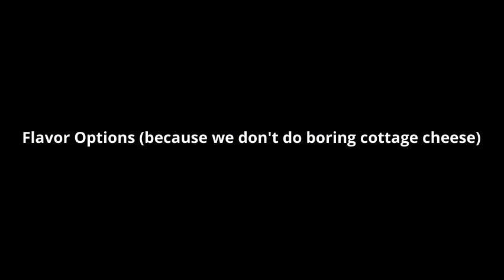Cottage Cheese Lab- Mr. Young's Biology Class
This lab is an example of using a protein produced by biotechnology to make items like ice cream, custard and cheese.  For this lab, they are making and tasting cottage cheese.